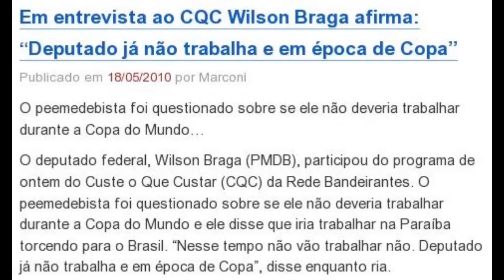Deputados da Paraíba que aumentaram o próprio salário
Paraíba (PB)
Armando Abílio  PTB     Sim
Manoel Junior  PMDB  Sim
Marcondes Gadelha  PSC     Sim
Rômulo Gouveia  PSDB     Sim
Vital do Rêgo Filho  PMDB  Sim
Wellington Roberto  PR     Sim
Wilson Braga  PMDB  Sim